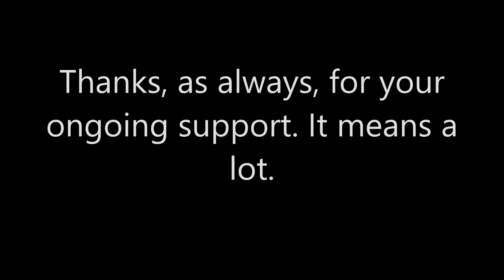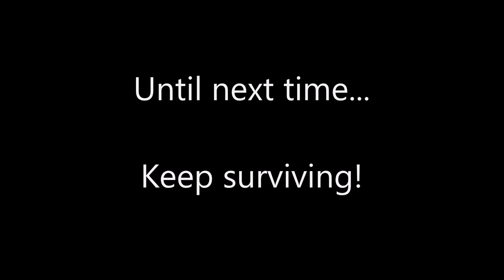ARK Survival Evolved Roleplay: S2 E12: Failed Play Date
Combat training with Beast! We encounter our worst nightmare and attempt to make friends with a cannibal.
It helps a ton and really keeps me focused on getting you guys and gals more content. Every comment, every thumbs up, every new sub drives me to working harder. You guys are the best!

Join the MassExtinction server to play along!

Timelapse Music By:
Title: Propeller
Artist: Silent Partner
Genre: Alternative & Punk
Mood: Bright